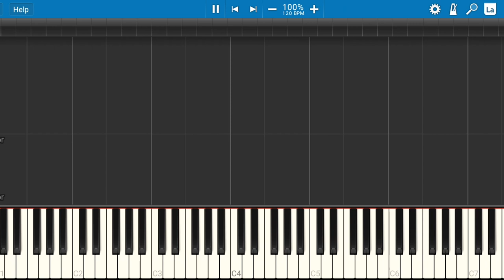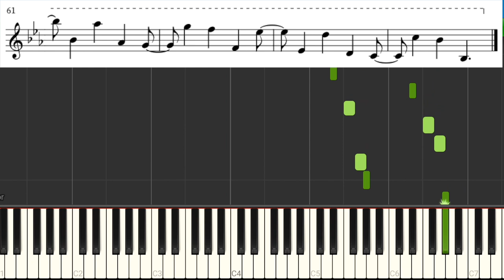Sonny Clark's solo on "Soy Califa"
From the Dexter Gordon album "A Swingin' Affair"

Transcribed by Mattias Engström